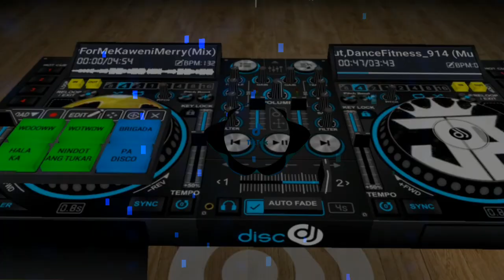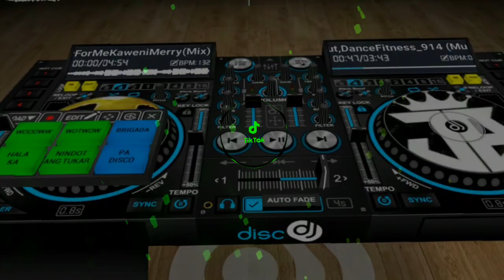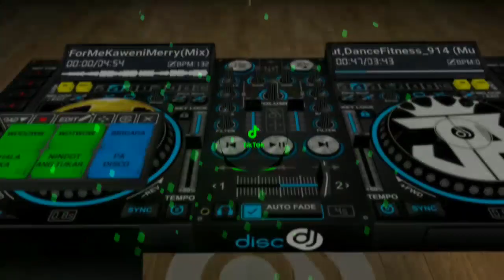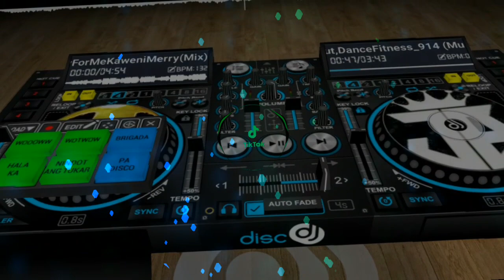Ga asu Asu SaYaw bUanG BuDots bbd bomb Remix SUKARAP hataw